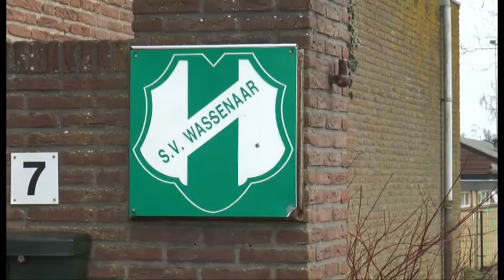Haaglanden Voetbal aan Tafel